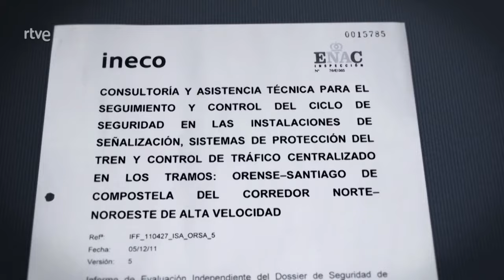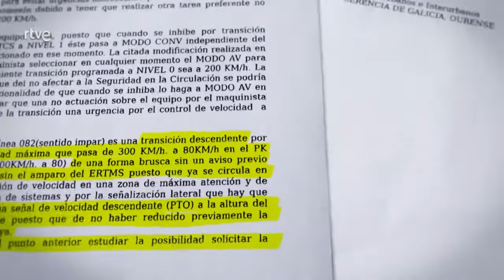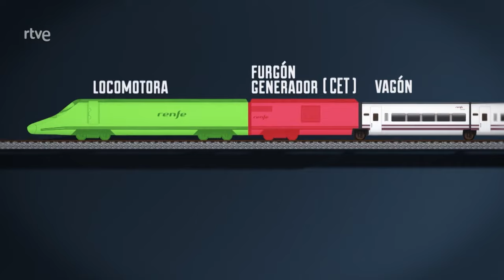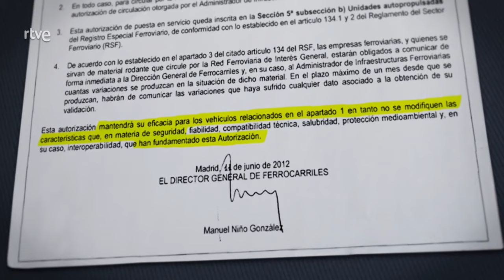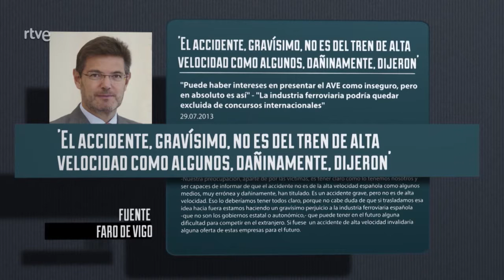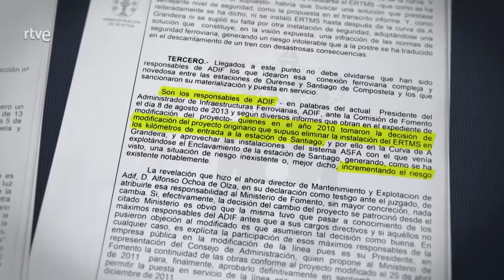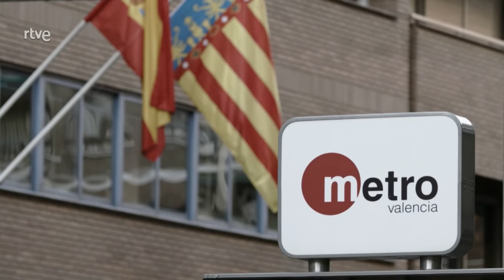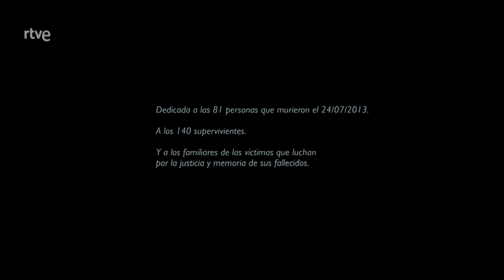Frankenstein 04155 [Docu Completo]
Galicia, España. El 24 de julio de 2013, el tren Alvia 04155 descarrilaba a la entrada de Santiago de Compostela y dejaba 81 fallecidos y más de 140 heridos. La verdad oficial señala como único responsable al maquinista. Pero una tragedia nunca tiene una sola causa... ¿Qué hay detrás del accidente ferroviario más grave de la democracia española?

2015, 88'

Dirección: Aitor Rei
Guion: Aitor Rei
Fotografía: Mighele de Currás, César Seijas
Compañías :Boneca Lareta Producions